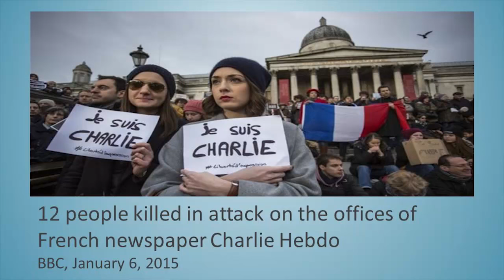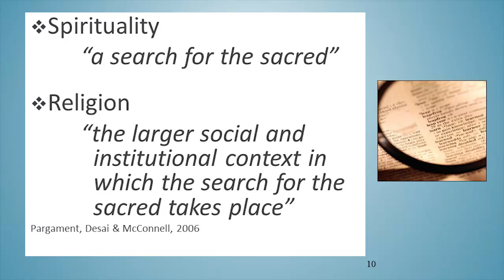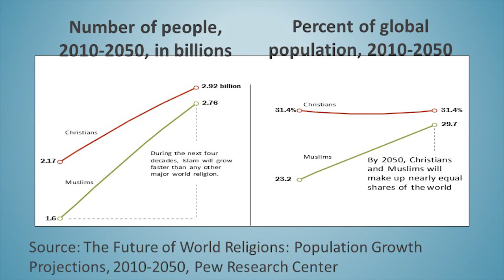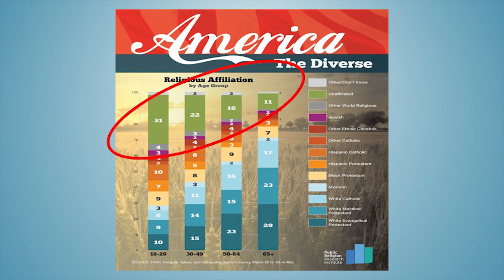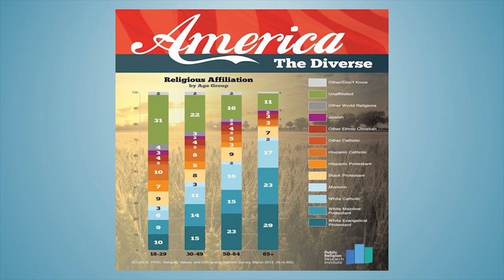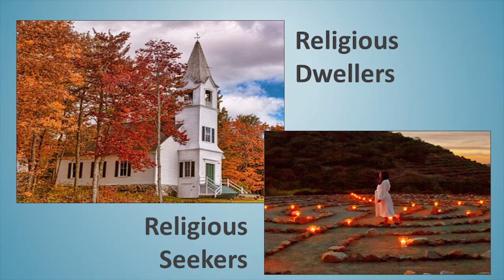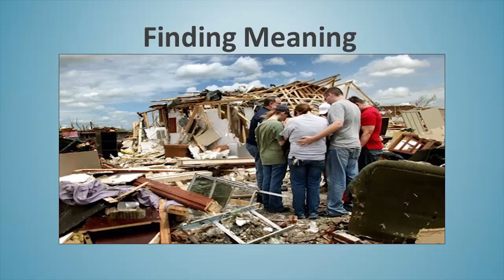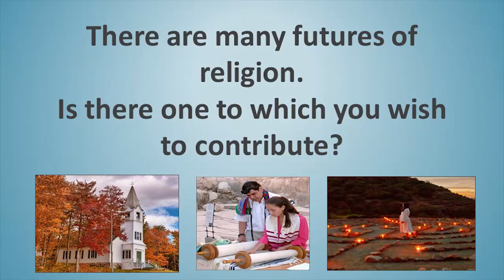The Futures of Religion | George Fitchett | TEDxRushU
We encounter religion every day. News reports describe religious violence and abuse. They also describe religious compassion and forgiveness. What will religion be like in the future? The talk describes predictions for global and national trends in religious identification. The future of religion may depend on choices we make about what is sacred, what gives life meaning, and what nurtures compassion.

George Fitchett is Professor and the Director of Research in the Department of Religion, Health, and Human Values, Rush University Medical Center, Chicago Illinois. He also holds an appointment in Rush’s Department of Preventive Medicine. He is a certified chaplain and pastoral supervisor. In addition to his training in spiritual care, George is trained in epidemiology. In 1990 he developed the research program in Rush’s Department of Religion, Health, and Human Values, one of the first such programs in any chaplaincy department. It is now seen as a model for the transformation of chaplaincy into a research-informed profession.

George’s research has examined the relationship between religion and health in a variety of community and clinical populations. It has been funded by the National Institutes of Health and other agencies. Recently he co-led a team that received grants of $4.5 million from the John Templeton Foundation to advance research literacy among healthcare chaplains.